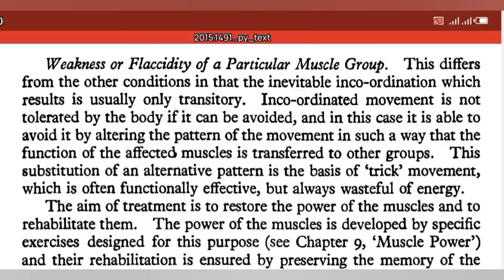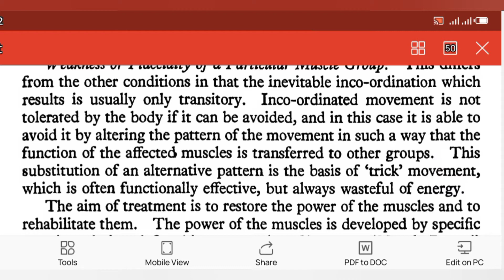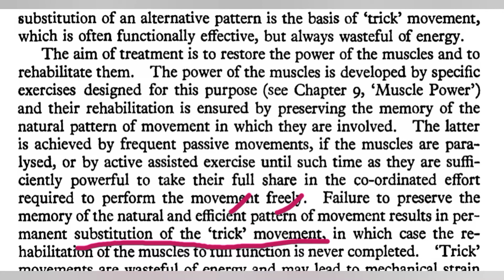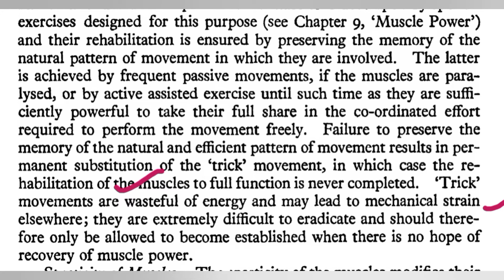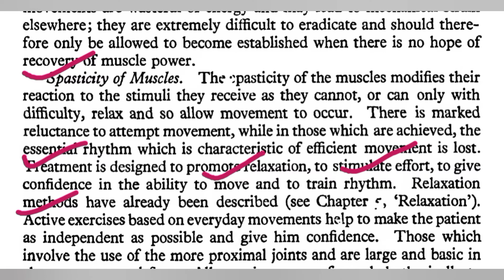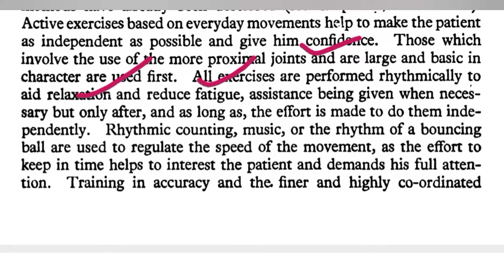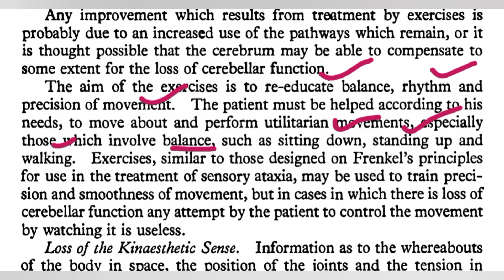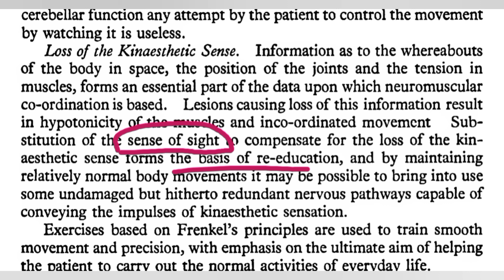principal of re-education part 2 (neuromuscular coordination) kinesiology Dena Gardiner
neuromuscularCoordination kinesiology DenaGardiner principal of re-education part 2 (neuromuscular coordination)